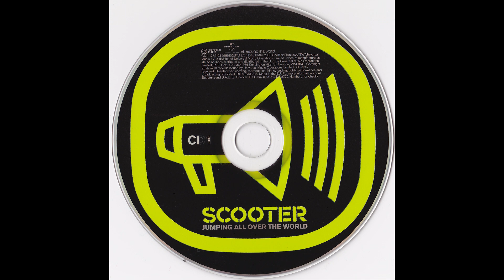Scooter - Lighten Up The Sky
Scooter - 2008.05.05 - Jumping All Over The World - UK Release [AATW # UMTV 1772192]

CD1 - 11 - Lighten Up The Sky